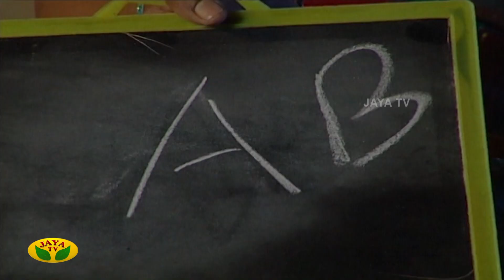வீட்டுக்கு வீடு லூட்டி - Veetuku Veedu Looty | Tamil Serial | Jaya TV Rewind | Episode 16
Category Entertainment